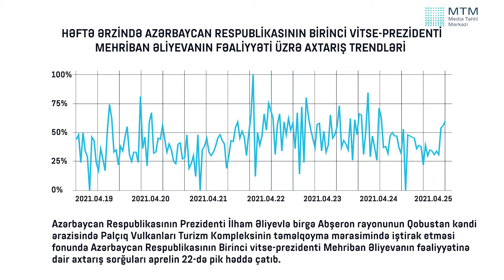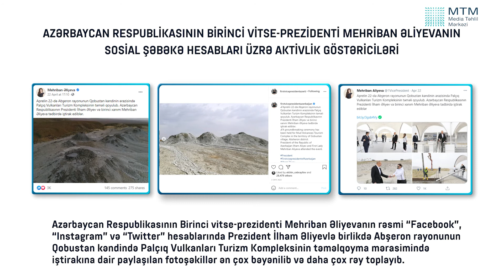BİRİNCİ VİTSE-PREZİDENT MEHRİBAN ƏLİYEVANIN FƏALİYYƏTİNƏ DAİR AXTARIŞLARIN GÖSTƏRİCİLƏRİ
Həftə ərzində Birinci vitse-prezident Mehriban Əliyevanın fəaliyyəti ilə bağlı axtarışların, mətbuatda yer alan xəbərlərin müəyyən statistik göstəriciləri ilə, o cümlədən Birinci vitse-prezidentin daha çox marağa səbəb olan paylaşımları ilə tanış ola bilərsiniz.